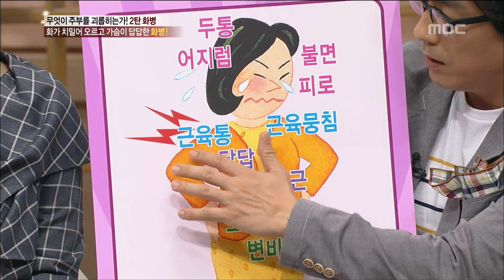기분 좋은 날 - 참으면 화병 생긴다! #03 20130905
단순한 마음의 병을 참다가 화병 생긴 주부들

방송시간: (월~금) 오전 09:45~
MBC 기분 좋은 날(연예플러스), Good day, 2013/09/05, MBC TV,